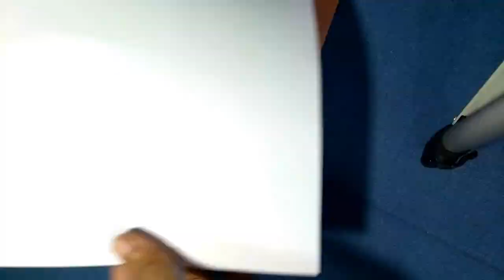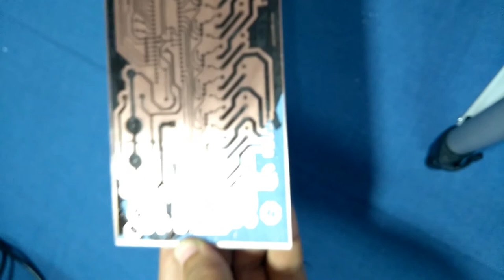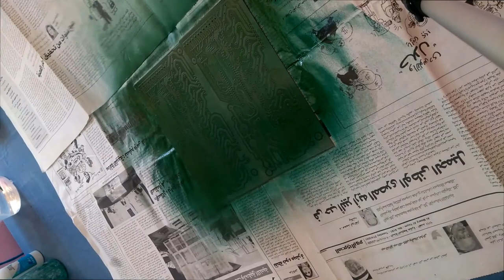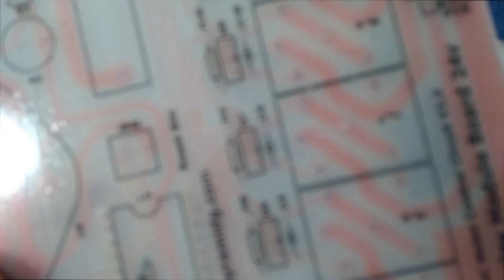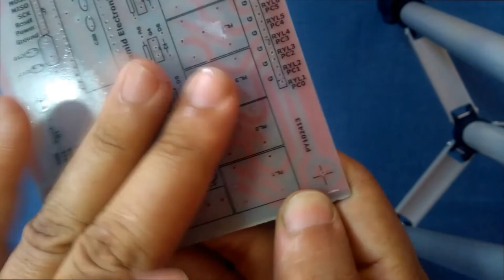DIY PCB solder mask with paint spray easy and good way.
make professional PCB at home using heatless tone transfer and normal paint spray can to cover all PCB and open pads when heat add from solder iron. enjoy and share .